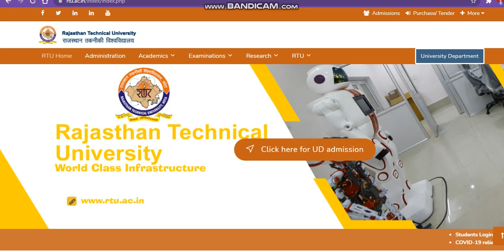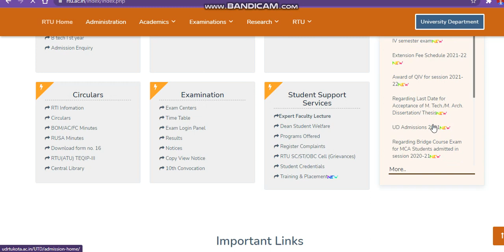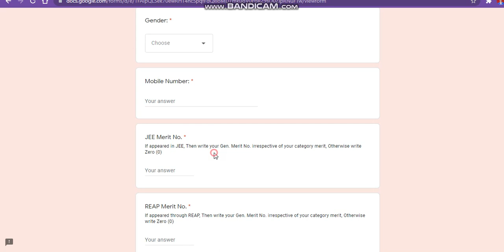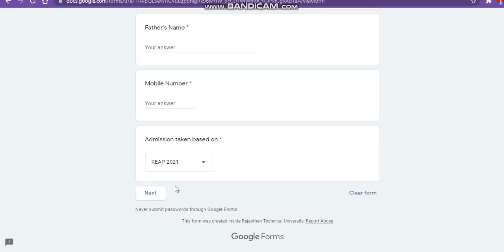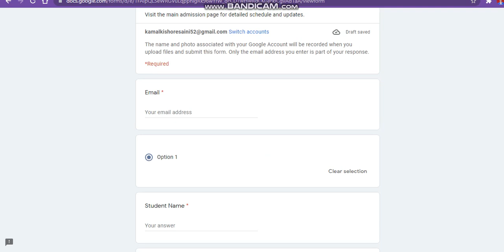Rtu kota direct admission registration 2021 Session |Rtu kota spot admission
Paid Counselling Guaranteed Admission Plan If Admission Not Possible Then Refund

rtu kota direct admission registration
rtu kota spot admission registration
rtu kota spot admission
rtu kota admission direct
rtu kota direct admission
rtu kota spot registration